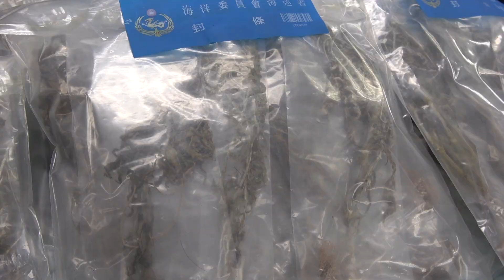2023年11月15日行政院長陳建仁出席112年「第9波安居緝毒專案」成果記者會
行政院長陳建仁今（15）日出席112年「第9波安居緝毒專案」成果記者會時表示，政府相當重視毒品防制工作，在檢察、警察、調查、憲兵、海巡與關務等六大緝毒系統積極落實「新世代反毒策略2.0」努力下，「初次施用毒品人數」占「整體施用毒品人數」比例，從105年的23.7%下降至今（112）年1至8月的17.6%，施用新興毒品PMMA、PMA強力搖頭丸致死人數，從109年的93人下降至今年1至8月的0人。院長強調，面對國內外嚴峻毒品問題，行政團隊絕不鬆懈，請各緝毒機關務必掌握「向上溯源，向下刨根」的執行原則，全力遏止、加強查緝，並分齡分眾做好反毒宣導，行政院也整合跨部會提出「施用毒品者再犯防止推進計畫」，透過醫療、家庭支持與規律生活等，協助成癮者復歸家庭與社會，共同打造無毒家園。

陳院長指出，「安居緝毒專案」是由臺灣高等檢察署統合檢察、警察、調查、憲兵、海巡與關務等六大緝毒系統的力量共同執行，守護臺灣民眾遠離毒品危害，他要致上誠摯敬意與謝意。而今日記者會再次展現政府緝毒的決心與成果，臺高檢署等六大緝毒系統除了查獲大量各級毒品與製造先驅原料的工廠外，也查獲利用船舶走私大量毒品等案件，從源頭阻斷，避免毒品流入市面危害人民，緝毒成果相當卓越。

陳院長表示，今年2月與6月，他分別參加第7波與第8波安居緝毒專案成果記者會；另外，他於8月也出席「臺美緝毒合作查獲毒品卡痛180公噸轉口案記者會」，欣見這一系列的緝毒成果，展現政府對毒品永遠抱持「零容忍」態度，絕不容許毒品存在的決心。

陳院長指出，毒品販賣是世界各國的公罪，行政院於106年5月提出「新世代反毒策略」，以4年為期、投入100億元經費，強調以「人」為中心，追緝毒品源頭，並以「量」為目標，致力消弭毒品存在，執行成果相當卓越。後續針對前期計畫檢討精進，提出「新世代反毒策略2.0」及其行動綱領，同樣以4年為期，並加碼投入150億元經費，以「溯毒、追人、斷金流」等「斷絕毒三流」為反毒總目標，推動「減少毒品供給、減少毒品需求及減少毒品危害」的「三減策略」，盼能全面禁絕毒品，使民眾安居樂業。

陳院長進一步說，蔡英文總統相當重視毒品防制工作，上任7年多以來，政府已繳交出非常亮麗的反毒成績單，例如「初次施用毒品人數」占「整體施用毒品人數」比例逐年下降，自105年的23.7%下降至111年的18.8%，今年1至8月更下降至17.6%。另外，因施用新興毒品PMMA、PMA強力搖頭丸致死人數，從109年的高峰93人下降至111年的6人，而今年1至8月死亡人數則為零。在政府強力壓制下，新興毒品危害獲得穩定且有效的控制，輔以六大緝毒系統積極落實「三減」策略，使臺灣反毒工作更加強固，備受國際重視及肯定。

陳院長強調，面對國內外嚴峻毒品問題，行政團隊毫不鬆懈，特別是近來國內發生多起知名網紅吸食大麻案例，顯示大麻已在年輕族群間盛行，彰化地方檢察署也於今年10月查獲大麻植栽場。院長請各緝毒機關務必掌握「向上溯源，向下刨根」的執行原則，全力遏止、加強查緝，阻斷毒品來源、挖掘施用毒品黑數，並分齡分眾做好反毒宣導工作，讓年輕族群及社會大眾瞭解毒品危害，成為反毒一分子，打造臺灣成為無毒家園。

陳院長指出，毒品成癮不僅影響個人，甚至會衍生暴力、竊盜與詐欺等治安問題，對家庭、社會與國家都是沉重負擔，因此政府有責任協助成癮者復歸社會與減少成癮者再犯的機率。這是項艱鉅的任務，但政府會不畏艱難、全力以赴，除了展現緝毒成效外，對於成癮者及其家人的輔導協助也同等重視。為此，行政院整合跨部會提出「施用毒品者再犯防止推進計畫」，盼以成癮者為中心，透過醫療、家庭支持與規律生活等，協助成癮者復歸家庭與社會，也建構家庭與社會接納成癮者的力量，更加鞏固臺灣的社會安全體系。最後，院長呼籲國人切勿以身試藥，一同拒絕毒品的誘惑，讓健康不要受到毒品危害。

陳院長抵達後，首先聽取臺灣高等檢察署趙燕利檢察官說明「第9波安居緝毒專案成果總彙報」，瞭解本次整體緝毒情形及成效，並依序檢視「貨輪走私史上最大量第二級毒品甲基安非他命毒品案」、「潛伏山區之行動製毒案」 、「製造第三級毒品愷他命工廠案 」、「製造第四級毒品2-溴-4-甲基苯丙酮工廠案」、「泰籍旅客夾藏大量第一級毒品海洛因入境案」、「囤放大量第四級毒品三級丁氧羰基去甲基愷他命案」及「栽種大量大麻工廠案」等7案重大查緝成果；隨後，院長與行政院羅秉成政務委員、法務部蔡清祥部長、最高檢察署邢泰釗檢察總長、臺灣高等檢察署張斗輝檢察長、調查局王俊力局長、內政部吳容輝次長、警政署黃明昭署長、刑事警察局周幼偉局長、憲兵指揮部于大任副指揮官、財政部謝鈴媛次長、關務署彭英偉署長及海洋委員會周美伍副主任委員兼海巡署署長等人一同合影，並分別與各查緝有功單位代表合影留念。